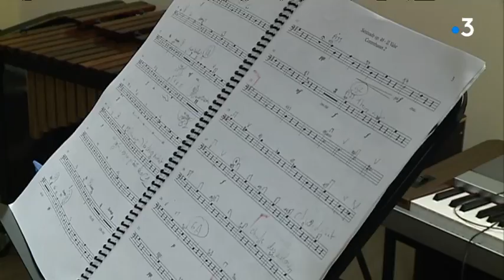Orchestre symphonique de Vence cherche musiciens amateurs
Interviews : Jean-Denis Ricci, artisan électricien et contrebassiste amateur; Bernard Escoffier, artisan retraité et violoncelliste amateur; Mauricio Lozano, directeur du conservatoire de Vence et futur chef d'orchestre

Reportage : V.Varin; E.Jaquet; V.Paillot